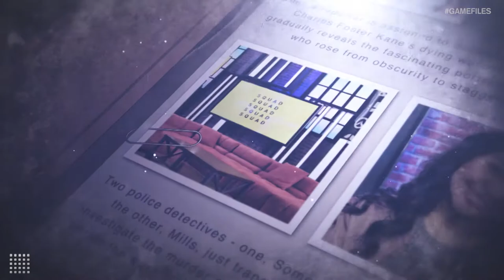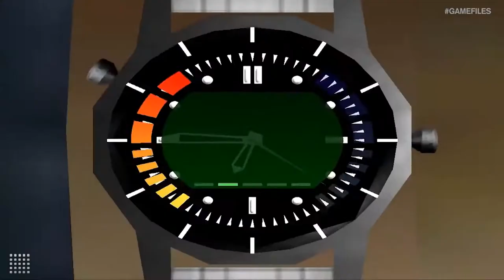The World's Greatest Secret Agent Infiltrates the Video Gaming Industry: History of James Bond Games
The world’s greatest secret agent has left a mark across dozens of popular novels and dozens of even more popular films. Yet 007’s most influential legacy may just be in video games. This is the history of James Bond video games.